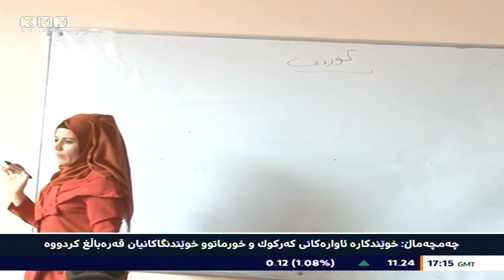چەمچەماڵ: خوێندکارە ئاوارەکانی کەرکوک و خورماتوو خوێندنگاکانیان قەرەباڵغ کردووە